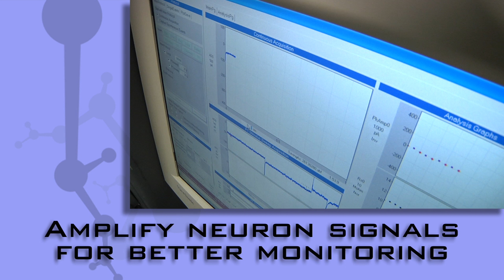Investigating Drug Use: Brain Neurons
The National Institute on Drug Abuse's (NIDA) Dr. Carl Lupica is the Chief of the Electrophysiology Research Section at the Intramural Research Program.

Comments on this video are allowed in accordance with our comment policy